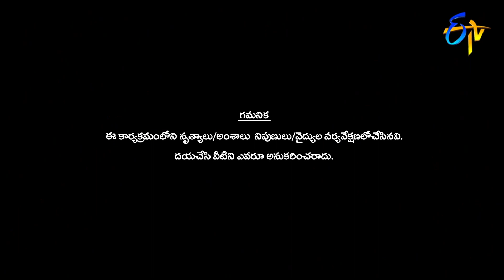Ramulo Ramula | Nuvvu Ready Nenu Ready | 31st October 2020 | ETV Telugu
In the Ramulo Ramula Nannagam Jesindhiro round, the participants have to complete a task while wearing a virtual reality box.